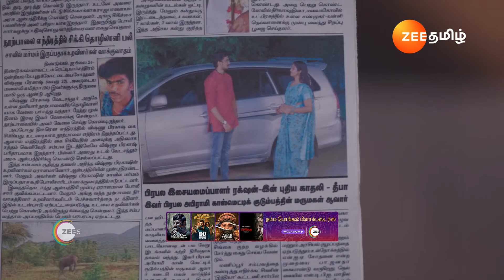Karthigai Deepam | Ep - 406 | Webisode | Mar, 4 2024 | Karthik Raj, Meera Krishnan | Zee Tamil